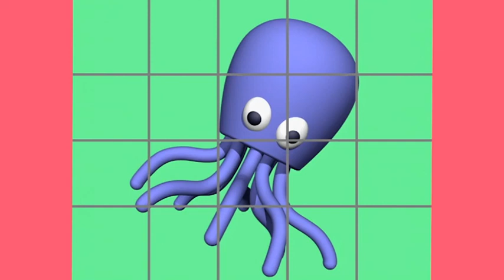Hopla | Play with Hopla | BabyFirst TV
Watch the best adventures of the sweet bunny Hopla and his friends Lola, Nina and Onki.
• Hopla in the park
• Where is the little fish?
• Play along with Hopla
• Frogs on the seesaw
• Let's go shopping!
• A soup spoon for Hopla
• A squid!